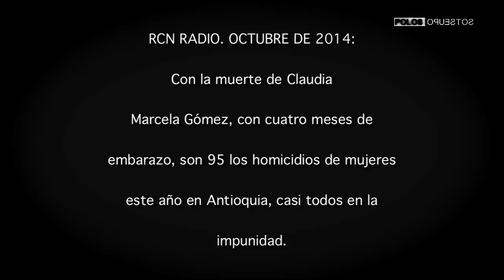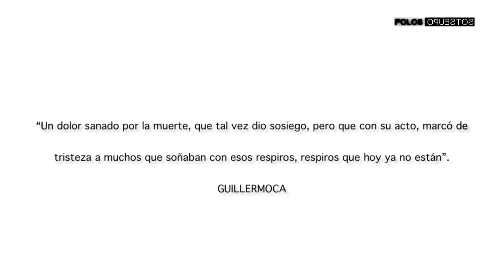POLOS OPUESTOS 12 OCTUBRE 2014 CRIMENES CONTRA LAS MUJERES 2